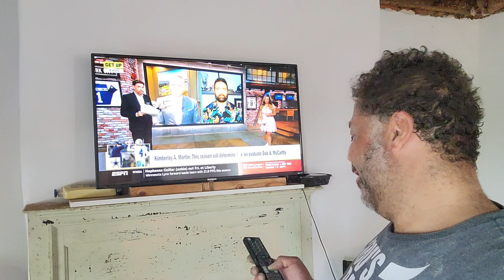Micah Parsons says Cowboys are best team in NFC